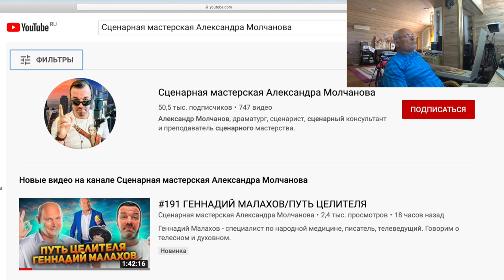ПУТЬ ЦЕЛИТЕЛЯ. Малахов.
Путь целителя – так называется совместный видос с Александром Молчановым. Если Вас интересует моя личность, то можете пройти на его канал … посмотреть и получить удовольствие.